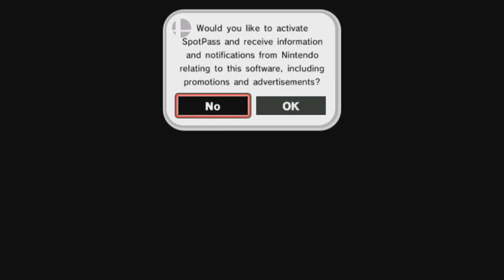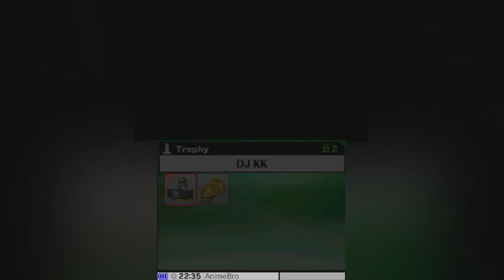ABM: Super Smash Bros For 3DS *Classic Mode* Gameplay!! HD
Today your gonna watch Super Smash Bros for 3ds
playing classic mode for the very first time on the 3ds